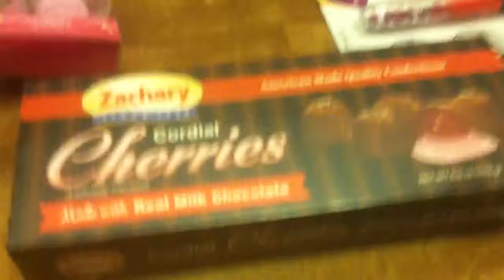My stocking stuffing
Stocking stuffing